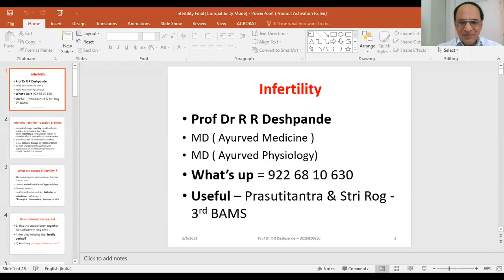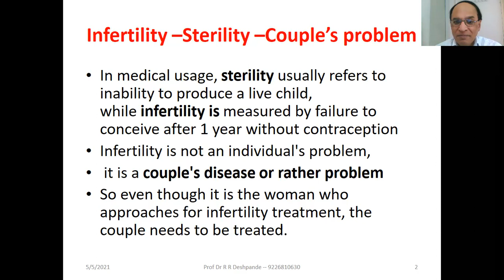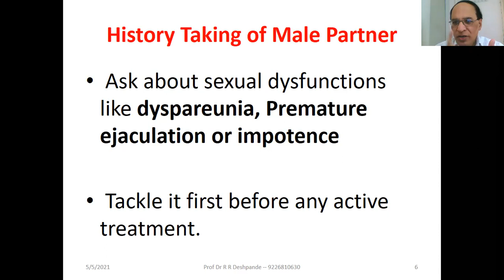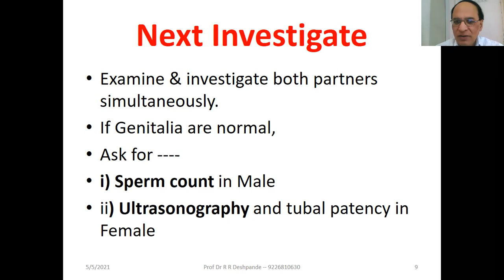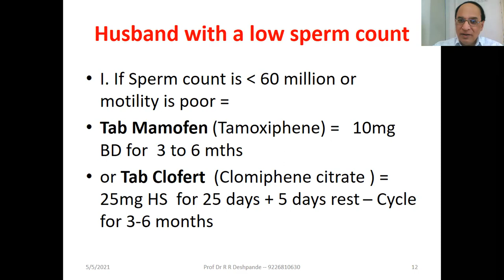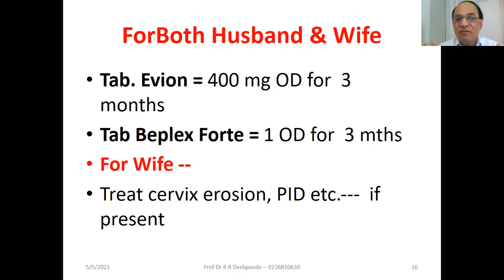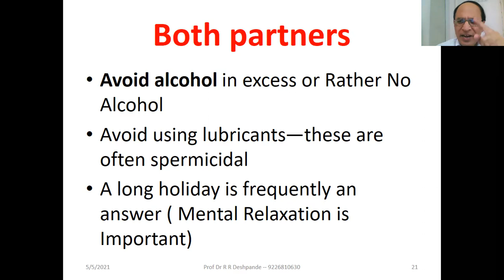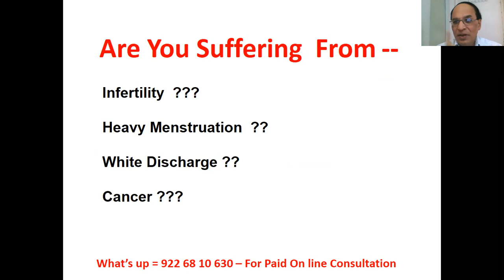Gynecology –Infertility in women l Understanding Infertility l वन्ध्यत्व l 3rd BAMS l स्त्री रोग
@ Ayurveda Academy
Infertility –causes ,Investigations ,Treatment explained in detail
This video is useful for the students of Third   BAMS for the subject Prasutitantra Stri rog